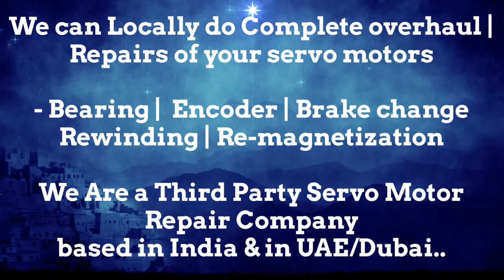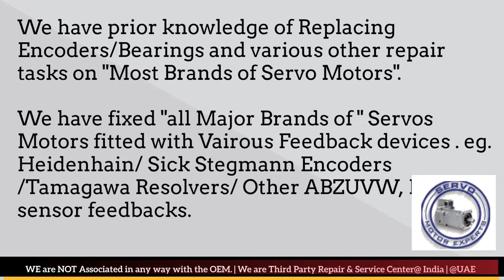Yaskawa Servo Motor Drive Encoder Adjust Repair New Delhi Stock Used New Drive Uttar Pradesh